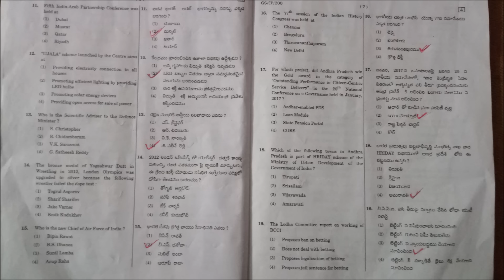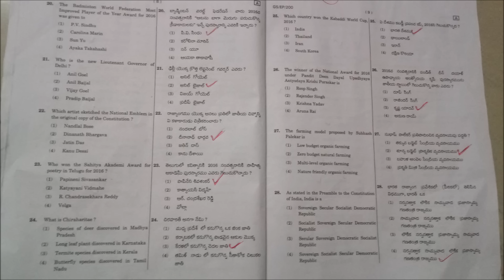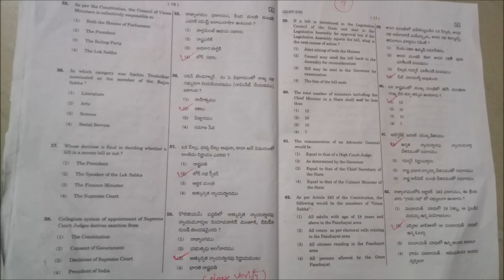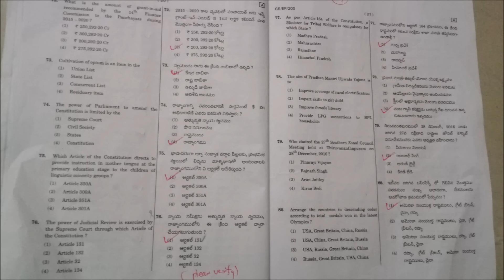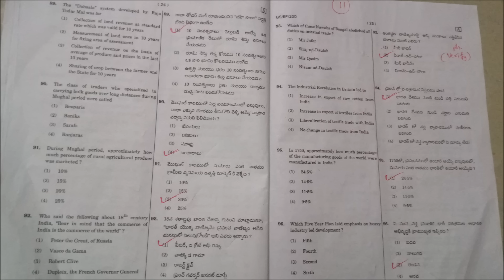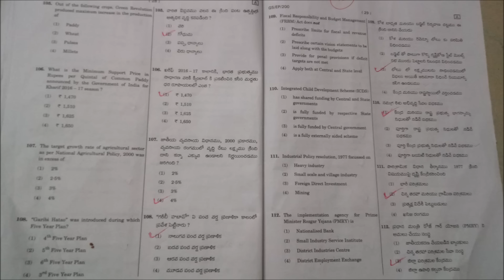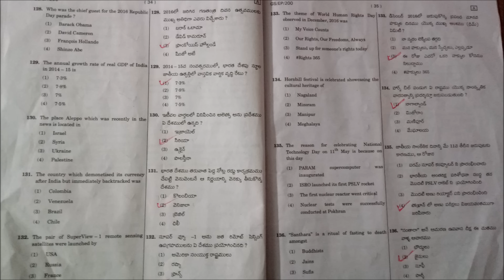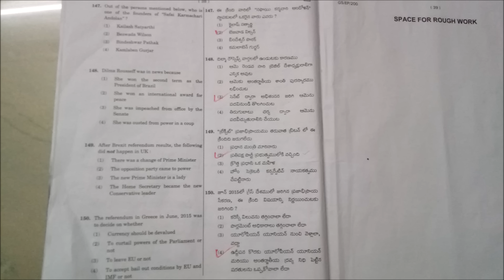GROUP 2 SCREENING TEST KEY